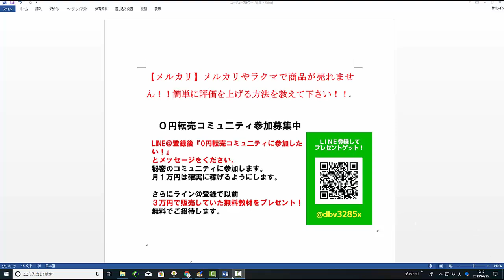【メルカリ】メルカリやラクマで商品が売れません！！簡単に評価を上げる方法を教えて下さい！！【佐々木一之】